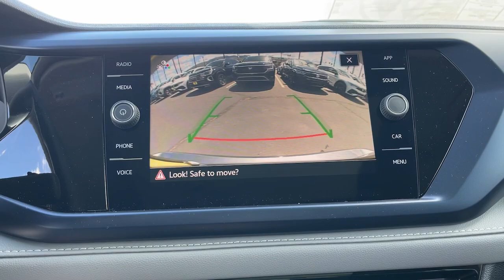2024 Volkswagen Taos 1.5T SE Riverside, Temecula, Loma Linda, Orange County, Corona CA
New 2024 Volkswagen Taos 1.5T SE available at Cardinale Way VW Corona located in 2603 Wardlow Road, Corona, CA, 92882.
Stock#: V11286 - VIN#: 3VVEX7B27RM056778

Look no further than the  2024  Volkswagen Taos. This versatile Taos delivers practical convenience and modern comfort. Fun to drive and up for the adventure, it was designed with today's lifestyle in mind.
, Keyless Entry, Back-Up Camera, Heated Mirrors, Satellite Radio, Blind Spot Monitor, Aluminum Wheels, Heated Front Seat(s), Alarm, Electronic Stability Control. Feel yourself smile when you're behind the wheel of this fun-focused Taos. Treat yourself to a test drive today. Our staff will toss you the keys and give you an outstanding customer experience.